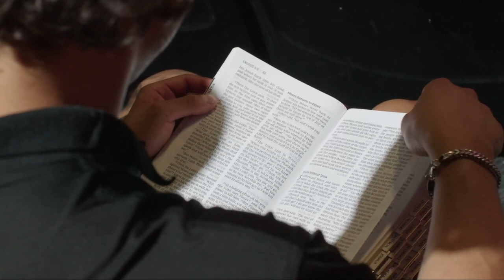Divine Healing | Dr. Theo Wolmarans | Day Two | 19 Year Anniversary